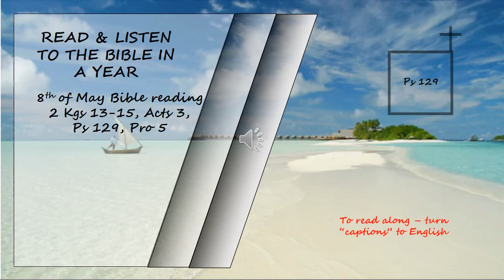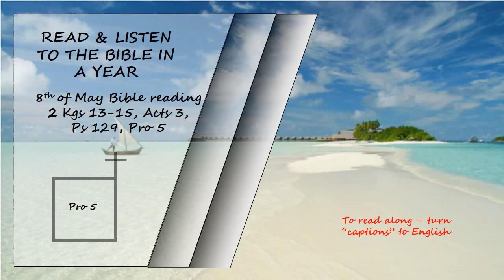Listen to the Bible in a year 8th of May Bible Reading Read by David Suchet